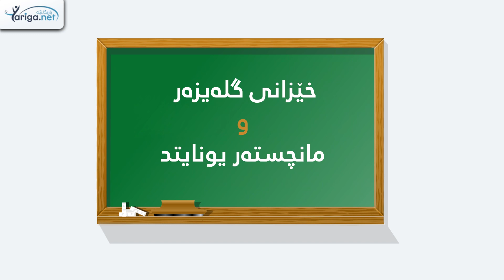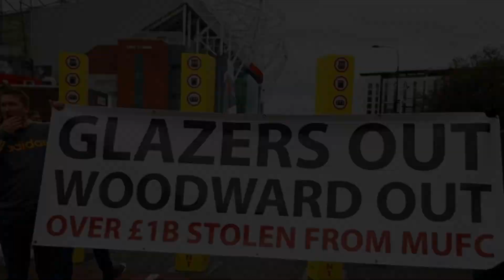مانچستەر یونایتد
هاندەرانی مانچستەر بۆ دژی گلایزەر خۆپیشاندان دەکەن؟